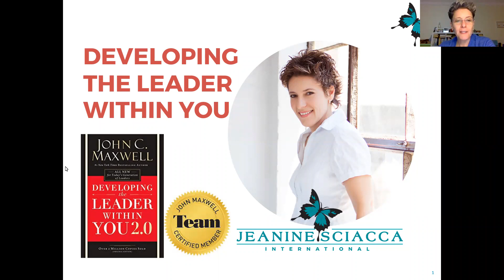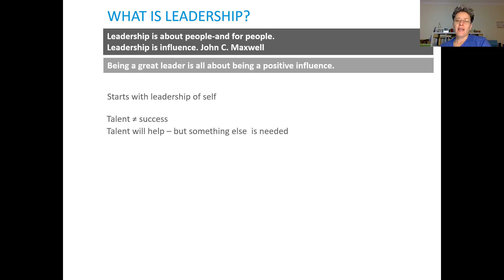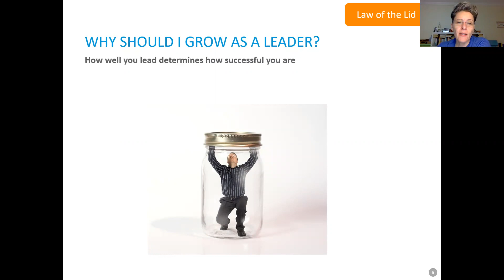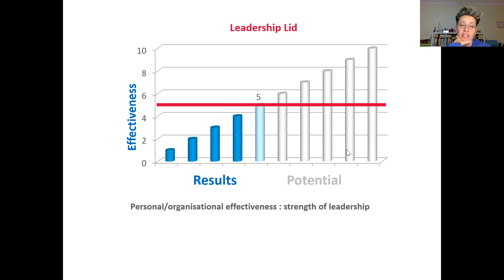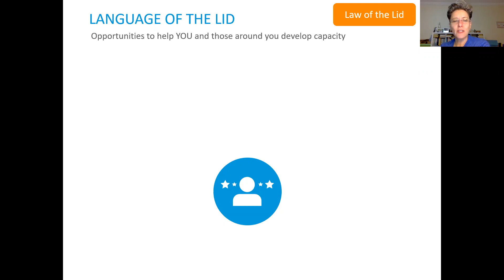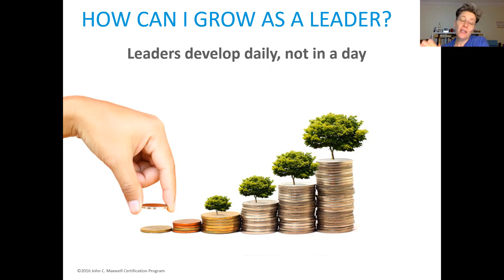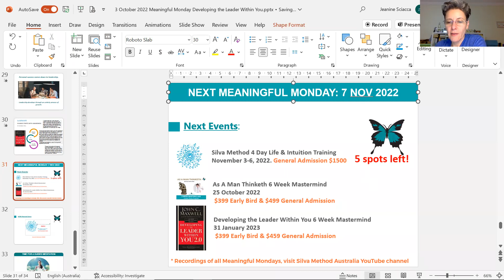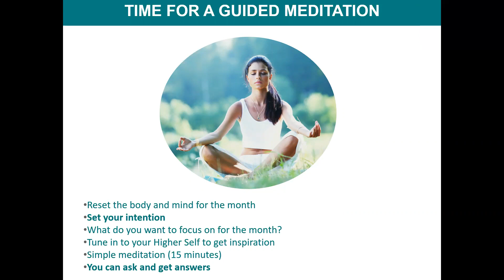Meaningful Monday - Developing the Leader Within You